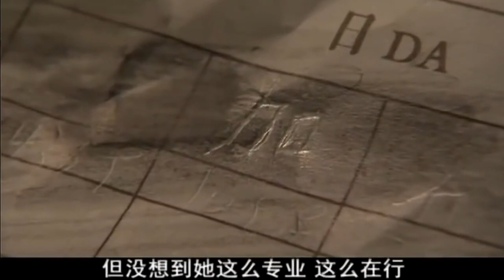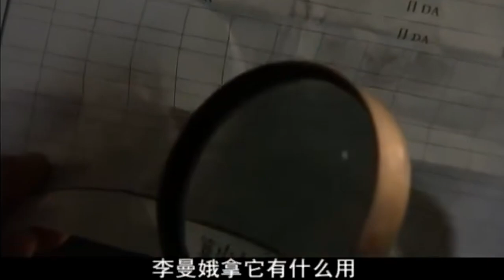好看的谍战剧【谍海疑云】13 孙菲菲化身地下党员策反国民党头领，配合密探钟汉良获取情报，不料线人牺牲，她的身份成谜，一个惊险对峙的故事即将在三方的角逐猎杀中展开......（钟汉良、孙菲菲）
谍战剧